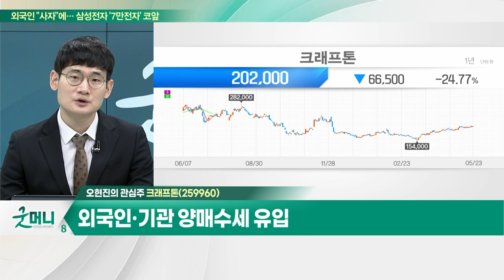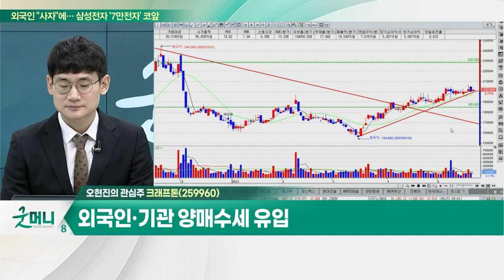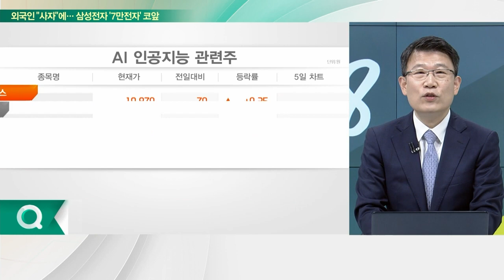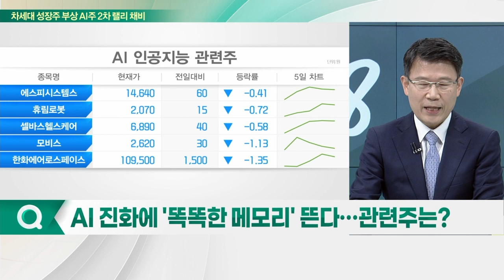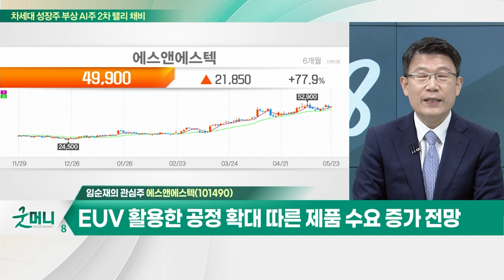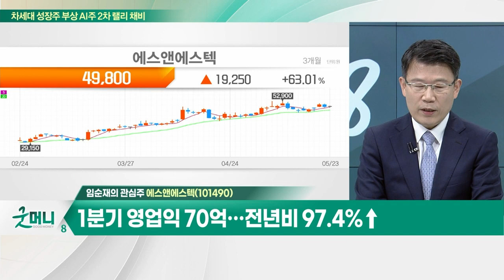크래프톤(259960)... '배틀그라운드' PC 버전 매출 호조 / 에스앤에스텍(101490)... 1분기 영업익 70억… 전년비 97.4%↑_개장 관심주 (20230523)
Q. "종목별 모멘텀"… 낙폭과대 게임주 담아볼까?
Q. AI 진화에 '똑똑한 메모리' 뜬다… 관련주는?

- '배틀그라운드' PC 버전 매출 호조
- 모바일 부문 신규 트래픽 유입 확대
- 외국인·기관 양매수세 유입

- 블랭크 마스크 전문 제조
- 1분기 영업익 70억… 전년비 97.4%↑
- EUV 활용한 공정 확대 따른 제품 수요 증가 전망